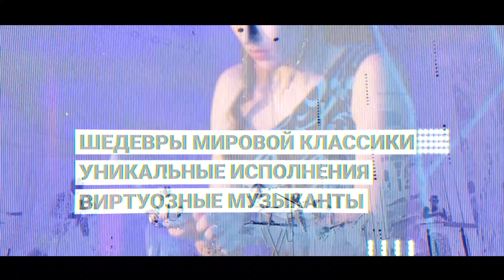GRAND MELODY ORCHESTRA в КРЕМЛЕ!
23 апреля 2023 года в Дипломатическом зале Кремлёвского дворца